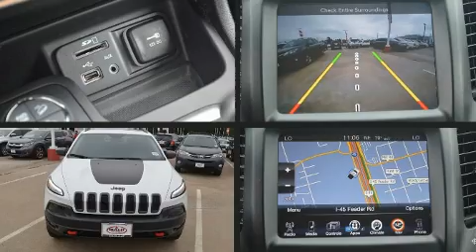2017 Jeep Cherokee Trailhawk in Conroe, TX 77304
Load your family into the 2017 Jeep Cherokee. It features four-wheel drive capabilities, a durable automatic transmission, and a 3.2 liter 6 cylinder engine. Top features include power windows, front and rear reading lights, high intensity discharge headlights, telescoping steering wheel, power door mirrors, an overhead console, rear wipers, and remote keyless entry. Passengers are protected by various safety and security features, including: dual front impact airbags with occupant sensing airbag, front and rear side impact airbags, traction control, brake assist, anti-whiplash front head restraints, a panic alarm, an emergency communication system, and 4 wheel disc brakes with ABS. With electronic stability control supplementing mechanical systems, you'll maintain precise command of the roadway. It also arrives with a Carfax history report, indicating just one previous owner. Our sales reps are extremely helpful & knowledgeable. We'd be happy to answer any questions that you may have. Come on in and take a test drive!